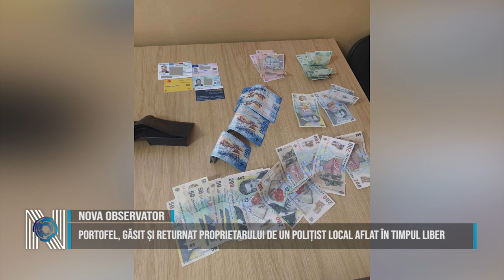Portofel, găsit și returnat proprietarului de un polițist local aflat în timpul liber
Un polițist local din cadrul Serviciului Siguranță Rutieră, aflat în timpul liber, a observat, în timp ce se deplasa pe Str. Eternității, un portofel căzut lângă mai multe tomberoane. Cum părea să aibă în el bani și documente, l-a verificat constatând că în interior se afla suma de 3530 de lei, 900 de franci elvețieni, carduri bancare și acte de identitate pe numele unul bărbat în vârstă de 52 de ani, cu domiciliul în localitatea Măureni, Caraș-Severin. Acesta a preluat portofelul, a solicitat în sprijin un echipaj al Poliției Locale, împreună cu care s-a deplasat la Secția 3 Poliție în vederea predării bunurilor. Cetățeanul care a pierdut portofelul se prezentase cu puțin timp înainte să reclame dispariția acestuia. Bărbatul a fost contactat de polițiștii locali și s-a prezentat pentru a-și primi actele și banii. Acesta a fost extrem de fericit, pentru că nu mai spera la recuperarea lor. A declarat că muncește în străinătate în construcții, iar o parte din bani erau primiți de la fiica sa pentru a face unele lucrări în curtea proprie.